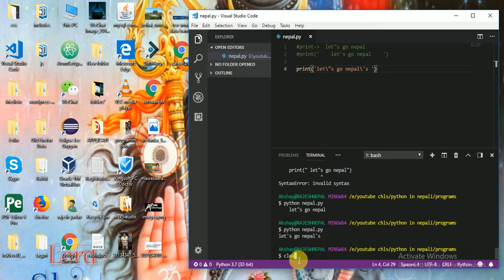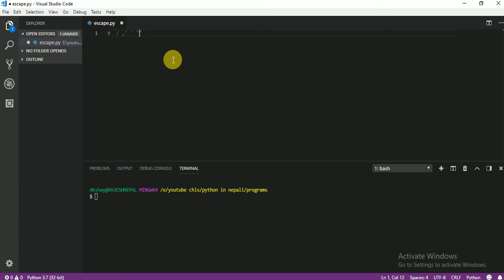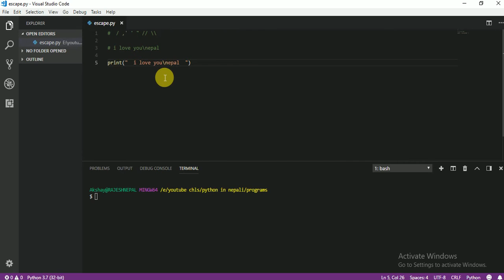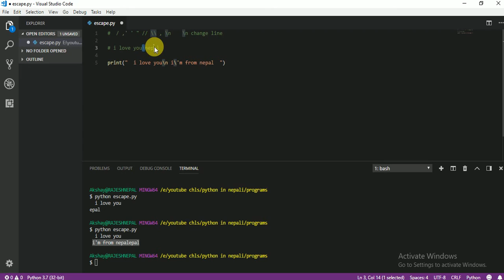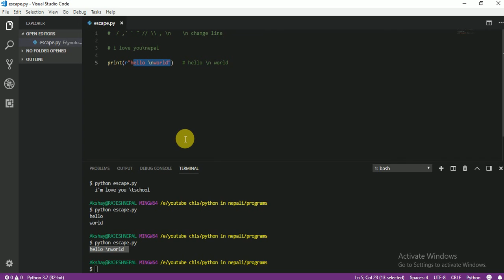006 Escape sequencess Normal text2 mp4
Escape sequencess like normal text in python in nepali part 2